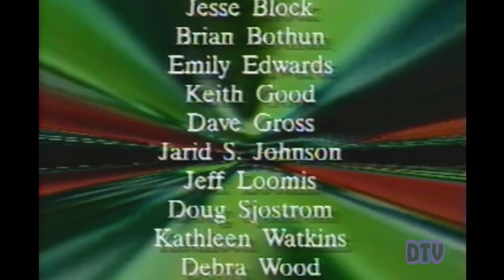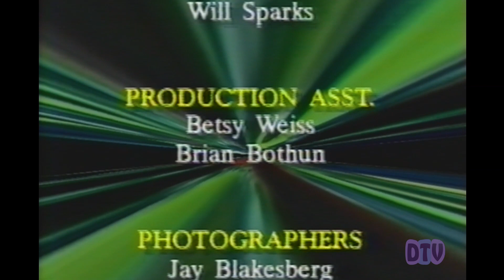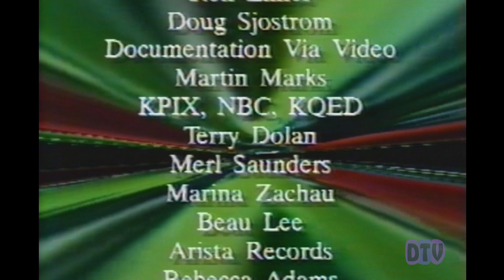Dead Head TV Episode 16 November 1989 Credits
More than 40 skilled deadheads contributed to this episode of Dead Head TV, a national half-hour magazine-format program produced by deadheads for deadheads. We've added credits to each segment released on DreamsWeDreamed.com, but for those who want the full-on credit roll, to get a better feel of the show, and all that went into making each episode, here it is.

Host: Andy Goodman and Lori Levine.
Motion Control Camera, ADO, Character Generation: Darin Holwitz & Greg Merrkes